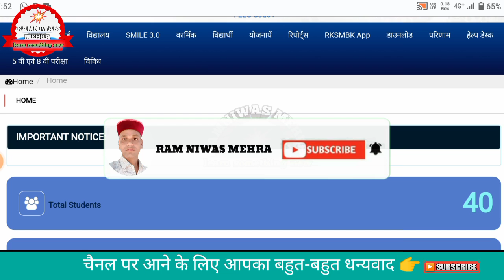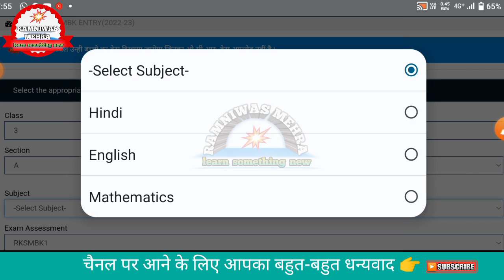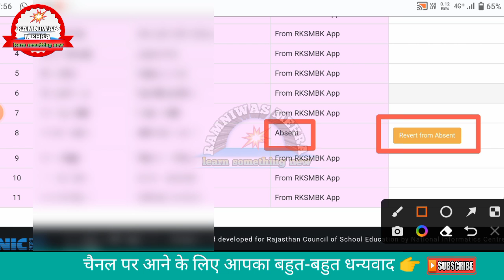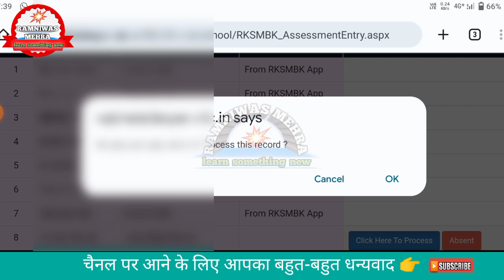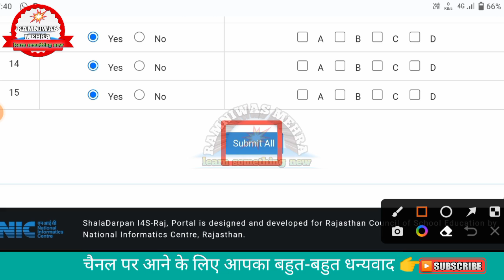Shala Darpan Se Vidyarthiyon Ki ocr Kaise Manually Feed Kaise Karen विद्यार्थियों की ओसीआर अपलोड😊